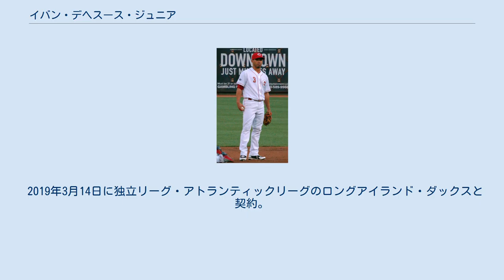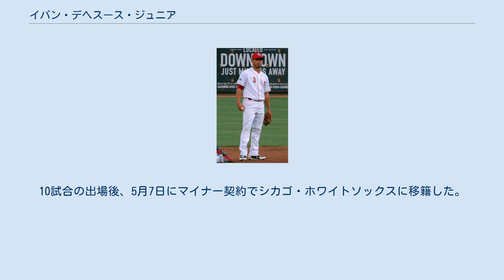イバン・デヘスース・ジュニア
イバン・デヘスース・アルバレス・ジュニア（Iván DeJesús Álvarez, Jr. , 1987年5月1日 - ）は、 プエルトリコのグアイナボ出身のプロ野球選手（内野手、外野手）。
右投右打。
2019年現在は、シカゴ・ホワイトソックス傘下に所属。
 元メジャーリーガーのイバン・デヘスースを父に持つ。
 2005年のMLBドラフト2巡目（全体51位）でロサンゼルス・ドジャースから指名され、プロ入り。
 2008年にはオールスター・フューチャーズゲームに出場。
傘下のAA級ジャクソンビル・サンズで打率.324・出塁率.419を記録し、ドジャースの最優秀マイナー選手に選ばれた。
 2009年は招待選手としてドジャースのスプリングトレーニングに参加していたが、本塁クロスプレーで左足を骨折し、シーズンをほぼ棒に振った。
オフにドジャースの40人枠に加えられた。
 2010年はAAA級アルバカーキ・アイソトープスでプレー。
 2011年は開幕ロースター入りし、4月1日のサンフランシスコ・ジャイアンツ戦でメジャーデビューを果たした。
ドジャースでは結果を出せず、1年半の在籍で40試合の出場に留まった。
 2012年8月25日にエイドリアン・ゴンザレス、ジョシュ・ベケット、カール・クロフォード、ニック・プントがドジャースに移籍する大型トレードにおいて、ジェームズ・ローニーら4選手と共にボストン・レッドソックスへ移籍した。
11月20日に40人枠から外された。
12月26日にジョエル・ハンラハンらとのトレードで、ピッツバーグ・パイレーツへ移籍した。
 2013年は傘下のAAA級インディアナポリス・インディアンズでシーズンを過ごした。
シーズンオフにFAとなった。
12月19日にボルチモア・オリオールズとマイナー契約を結んだ。
 2014年は開幕から傘下のAAA級ノーフォーク・タイズでプレー。
8月30日にケリー・ジョンソン、マイケル・アルマンザーとのトレードで、ジェマイル・ウィークスと共に再びレッドソックスへ移籍。
11月23日にシンシナティ・レッズとマイナー契約を結んだ。
 2015年は開幕から傘下のAAA級ルイビル・バッツでプレーしていたが、6月3日にマーロン・バードが15日間の故障者リスト入りしたことに伴い、メジャー契約を結んで昇格した。
2年ぶりにメジャーの舞台に立った同年は、ユーティリティとして自己最多の76試合に出場。
打撃面では打率.244・4本塁打・28打点という成績を記録。
本塁打を放ったのは、メジャー初だった。
 2016年も前年を上回る104試合に出場。
打撃面では打率.253、1本塁打、20打点、3盗塁の成績を残した。
オフの11月4日に40人枠を外れる形でAAA級ルイビルへ配属された後、7日にFAとなった。
12月12日にミルウォーキー・ブルワーズとマイナー契約を結んだ。
 2017年11月6日にFAとなった。
 2018年1月16日にボストン・レッドソックスとマイナー契約を結び、同年のスプリングトレーニングに招待選手として参加することになった。
 2019年3月14日に独立リーグ・アトランティックリーグのロングアイランド・ダックスと契約。
10試合の出場後、5月7日にマイナー契約でシカゴ・ホワイトソックスに移籍した。